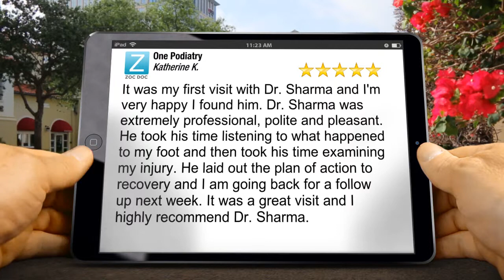Foot Doctor New York NY Reviews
It was my first visit with Dr. Sharma and I'm very happy I found him. Dr. Sharma was extremely professional, polite and pleasant. He took his time listening to what happened to my foot and then took his time examining my injury. He laid out the plan of action to recovery and I am going back for a follow up next week. It was a great visit and I highly recommend Dr. Sharma.

Dr. Sharma's professional interests include arthroscopy, reconstructive surgery and wound care. He has lectured at conferences, hospitals, and universities across the country. Dr. Sharma is also a New York State Trooper PBA Police Surgeon.

Foot Doctor New York NY Reviews, Foot Doctor New York, Foot Doctor Reviews, Podiatry Treatments, Foot Doctor, Family Podiatry, Podiatry Doctor, Foot and Ankle Specialist, Foot and Ankle Surgery,
One Podiatry